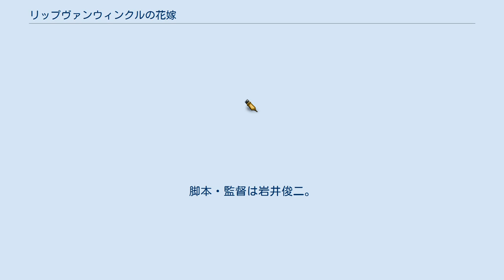リップヴァンウィンクルの花嫁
『リップヴァンウィンクルの花嫁』（リップヴァンウィンクルのはなよめ）は、岩井俊二による日本の小説。
文藝春秋より出版された。
物語は、映画で主演を務めた黒木華と2012年にCMのオーディションで出会ったのをきっかけに、彼女をイメージして執筆された。
 また、同じく岩井俊二脚本・監督による同名の映画が2016年3月26日に公開された（詳細節参照）。
 派遣教師の皆川七海は「教師」という仕事が好きではありながらも、情熱を持てずに働いていた。
 ある日、彼女はSNSで出会った鶴岡鉄也と結婚することになる。
 それはインターネットでモノを買うようにあまりにもあっさりとしたことだった。
 結婚式をすることになった七海と鉄也。
 しかし友人が多い鉄也に比べ、七海には結婚式に出席してくれる親戚も友人も少なかった。
 鉄也に“見栄えがしないからどうにかして欲しいと”頼まれた七海。
 困った挙げ句「なんでも屋」の安室行舛に代理出席を依頼した。
 無事に結婚式が終わったと思った矢先、鉄也の浮気が発覚した。
 続けて七海も鉄也の母であるカヤ子から浮気の罪をかぶせられてしまい、家から追い出され、ついには鉄也と離婚する。
 家と夫を同時に失い、窮地に立たされた七海に「なんでも屋」の安室は奇妙なバイトを提案する。
 最初は結婚式の代理出席であった。
そこで里中真白という女性と出会う。
 次に依頼されたバイトはオーナーが不在の間、住み込みで屋敷を管理する「メイド」であった。
 報酬100万円という額に困惑しながらも七海はこの仕事を受けることにする。
 屋敷に向かうと、そこにはすでに結婚式の代理出席バイトで知り合った真白が住み込んでいた。
 真白は七海と異なり自由で破天荒な性格であったが、 そんな彼女に七海は好感を持っていく。
 そしてふたりの奇妙な生活が始まった。
 映画作品が2016年3月26日公開。
脚本・監督は岩井俊二。
黒木華の単独初主演作品。
配給は東映。